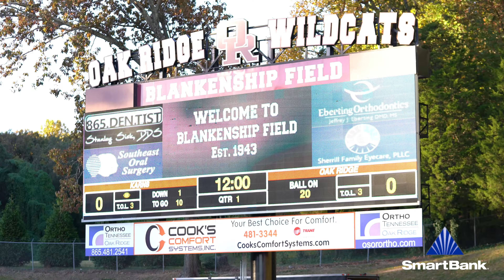SmartBank FILM ROOM: Karns at Oak Ridge - Week 9 (2022)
Karns brought one of the state's top running back prospects in 2023 DeSean Bishop. And while he rushed for 213 yards and four touchdowns, Oak Ridge tailbacks Jai Hundley and DeJauvis Dozier combined for more than 300 yards on the ground and seven rush TDs in the 56-28 win. Dozier even threw in a receiving TD for good measure.